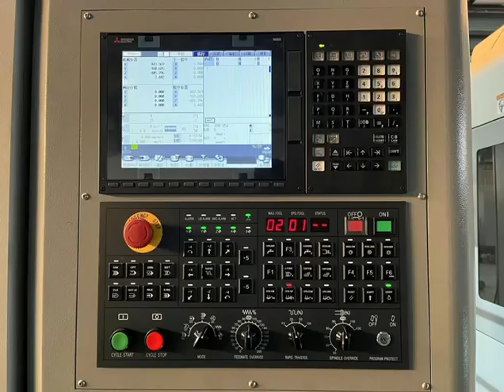VMC1160 To Turkey！